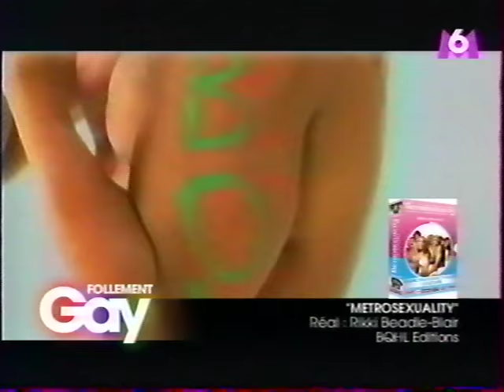Gérard Vives : Follement gay (2004)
En janvier 2004, Gérard Vives, Gérard dans la sitcom "Les filles d'à côté", est reçu par Virginie Efira et Marianne James dans "Follement gay". C'est l'occasion de revenir sur son rôle de professeur de sport efféminé avec beaucoup de bienveillance, mais aussi de faire le tour des personnages homosexuels dans les séries, des années 1980 à 2000, de "Dallas" à "Sex and the city", en passant par "Friends" et "Queer as folk".